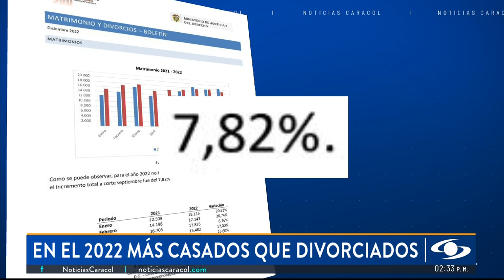Matrimonios en Colombia estuvieron al alza en 2022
Entre los colombianos hay muchos detractores del matrimonio y muchos otros que consideran que es una relación que hoy ya no funciona. Hay quienes consideran que en la actualidad casarse ya no es opción y que las bodas duran poco, lo que da paso a pensar que los divorcios dominan el panorama. Las cifras de este año, sin embargo, parecen indicar otra cosa.

“Hay más personas que se separan; sin embargo, he visto que últimamente los matrimonios están muy de moda, entonces, no sé”, manifestó Alejandra Vega, habitante de Bogotá.